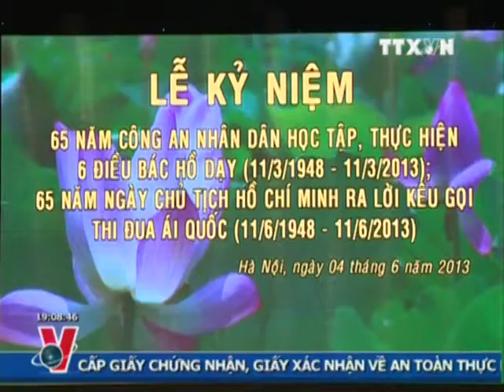THỜI SỰ 19H 04.6.2013 CLIP 1/3, TTXVN,